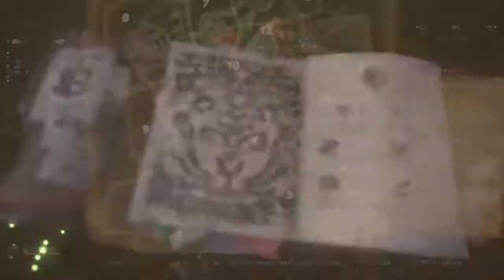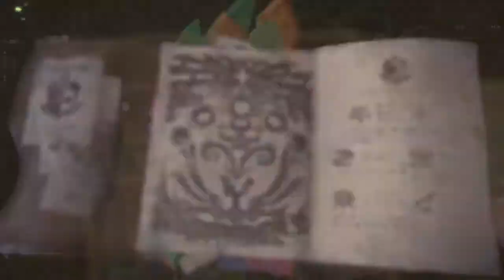モンスターハンター：ワールド_20180202004232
MHW